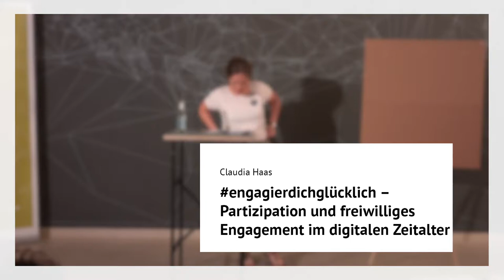engagierdichglücklich – Partizipation im digitalen Zeitalter | Claudia Haas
Schon mal eine Online-Petitionen unterschrieben oder bei einer Hashtag-Debatte mitgemacht? Längst beschränkt sich unser Verständnis von Engagement nicht mehr nur auf das Amt als Schriftführer*in im Heimatverein. Durch das Internet und die sozialen Medien hat sich das Spektrum des Engagements um neue, vielfältige Formen erweitert.

Claudia Haas beleuchtet in ihrem Vortrag während der Langen Nacht der Wissenschaften die neuen Formen des Engagements und stellt heraus, was sich trotz all der Entwicklungen nicht verändert hat: Das gute Gefühl, etwas Sinnvolles für die Gesellschaft zu tun und Spaß dabei zu haben.